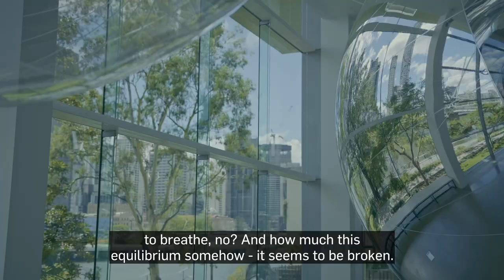Tomás Saraceno discusses his colossal installation 'Drift'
'I'm interested in what caused you to look skyward, to look upward and think about the air and its possibilities?' – Nina Miall, Curator, International Art, QAGOMA, chats to Argentinian-born, Berlin-based artist Tomás Saraceno about his colossal installation, on display now at the Gallery of Modern Art (GOMA).

Tomás Saraceno, Argentina b. 1973 / 'Drift: A cosmic web of thermodynamic rhythms' 2022, ‘Air’ GOMA 2022 / 15 Aerocene spheres, transparent and metallic mylar, tape, pump with overpressure release, polyester rope, kinetic system, backpack, newspaper, pamphlets, books and photographic prints on paper / Purchased 2022 with funds from the Neilson Foundation through the Queensland Art Gallery | Gallery of Modern Art Foundation / Collection: Queensland Art Gallery | Gallery of Modern Art / © Tomás Saraceno

Queensland Art Gallery | Gallery of Modern Art, Brisbane Australia